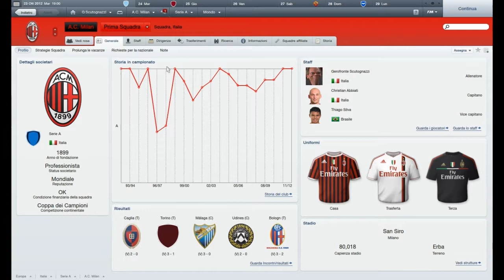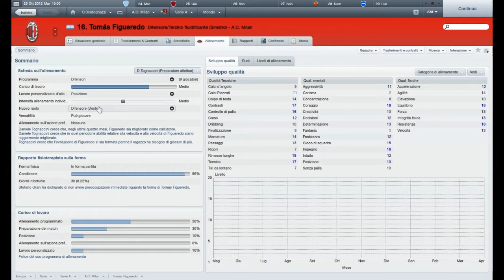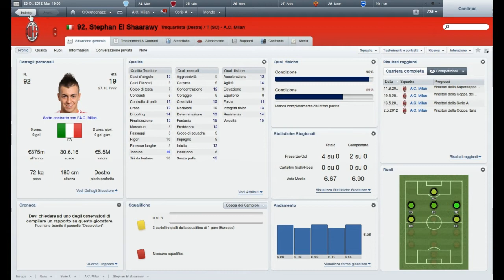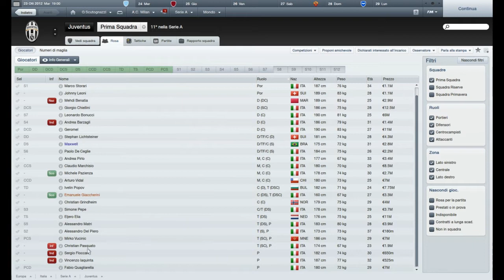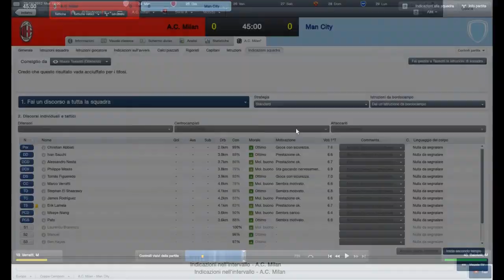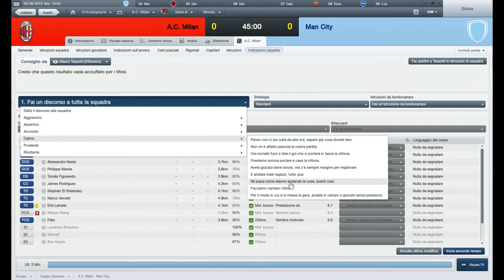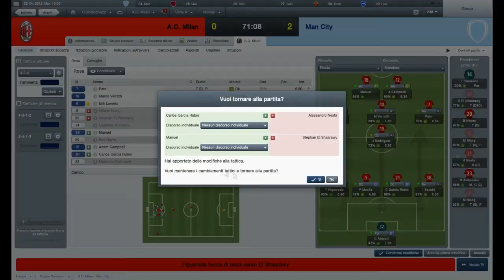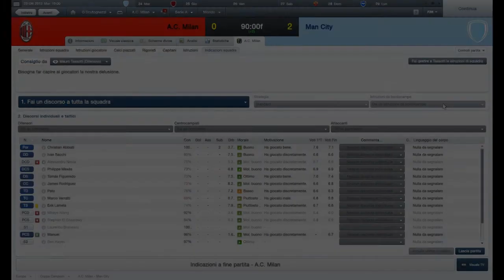FM - Gerofronte Scutognazzi: Dopo Il Triplete, La Ricostruzione - #3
Dopo il Triplete, è tempo di ricostruire una squadra capace di vincere per il futuro! Ho fatto un paio di acquisti costosi, ma mirati, in grado di coprirmi per anni il ruolo da titolare. Così il prossimo anno potrò constatare la crescita dei miei giovani, e limare i punti deboli della squadra!